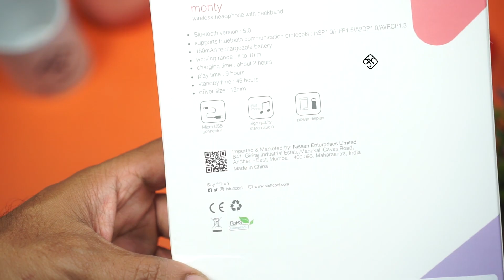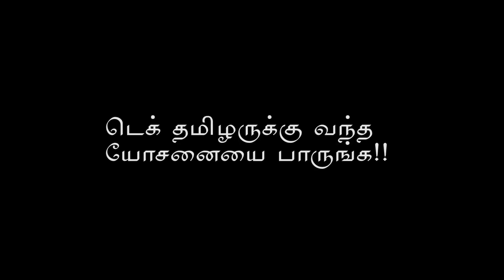Hawa Hawa Hey Hawa - Stuffcool Monty Neckband Headphone - Review in Tamil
எண்ணம் எழுத்து கருத்து - Spotify Podcast Stuffcool Monty Wireless Bluetooth 5.0 Headphone with Neckband in-Ear/Earphone with Mic and Controller

    NECKBAND DESIGN WITH MAGNETIC EAR HEADS: monty is designed with neckband to ensure that the headphone is always on your neck whenever you need it without bothering you much, the magnetic ear tips helps in wearing the headphone as a necklace
    EAR-GENOMIC EAR HEADS DESIGN : monty is perfectly crafted to fit in any type of ear. With its added support on the ear heads make sure that it fits in the ear firmly without falling off.
    INCREDIBLE BATTERY LIFE: Massive battery capacity of 180 mAh make sure that the headphone give play back time of 9 hours or talk time of 8 hours. Never stop yourself due to the headphone run out of battery.
    DUAL DEVICE CONNECTIVITY: With Bluetooth V5.0 chipset inside the headphone, you can connect and use two devices simultaneously, HANDS-FREE USAGE: The multi function button and volume controller allows you to control songs and calls from the earphone buttons itself.
    CLASS 2 TRANSMISSION POWER: Allows you to use the headphone from 30 feet radius, WARRANTY - 6 Month Manufacturer's Warranty